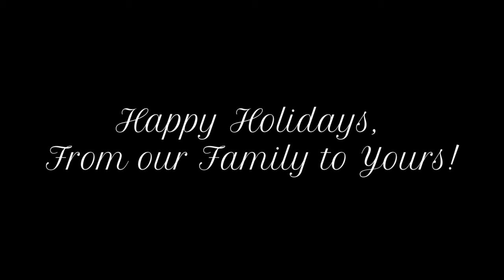The Downer Family Christmas 2018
The Downer Family